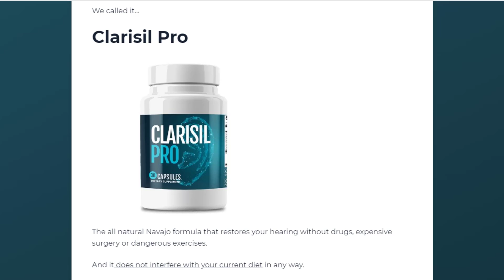Clarisil Pro - Clarisil Pro Review!!Does Clarisil Pro It Work?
I recorded this video because I saw that many people are doubtful if the Clarisil Pro really works or if it is just another supplement that does not fulfill what promises, I hope to have helped with the video

TAGS ( IGNORE)